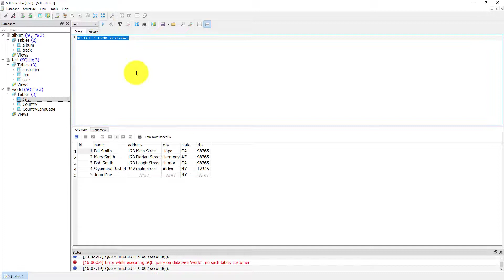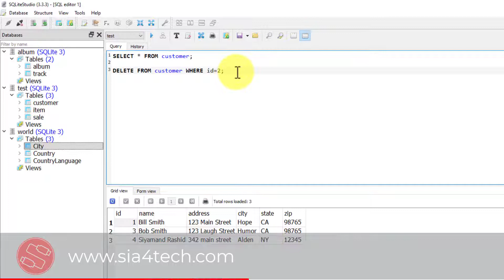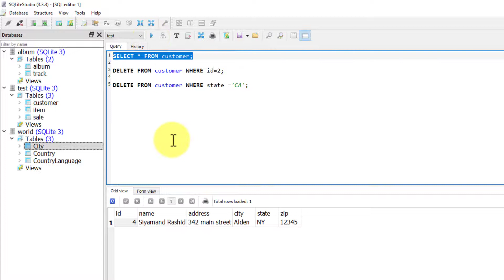06. How to use Delete syntax in SQL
In this video you will learn in details how to use DELETE statement in SQL